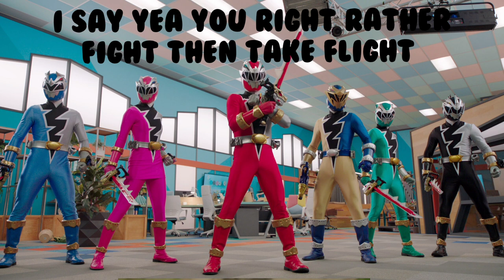Javi Garcia ( Chance Perez) - Spotlight lyrics MV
Hi everyone 👋 I really REALLY excited about the Dino fury power rangers series that why I made this and I'm also excited for the Cosmic fury power rangers series (sorry for the spoilers 😅)

black title: Javi Garcia (Chance Perez)
blue title: Ollie Akana (Kainalu Moya)
pink title: Amelia Jones (Hunter Deno)
green title: Izzy Garcia (Tessa Rao)
light blue title: rock guys copy

The song from: season 2 episode 33

Let me know if you want more, if we get 1k views then I'll do more bye bye peeps ✌️😗